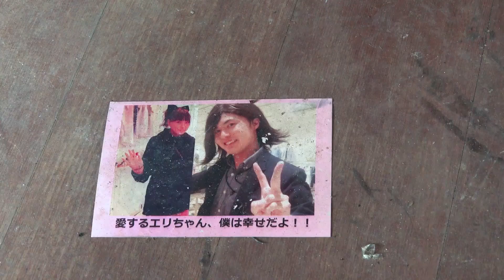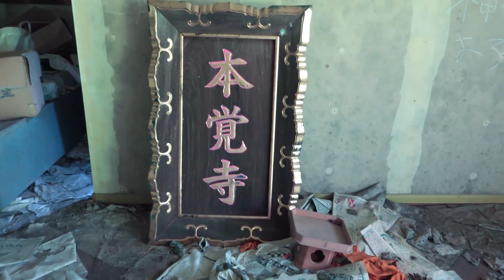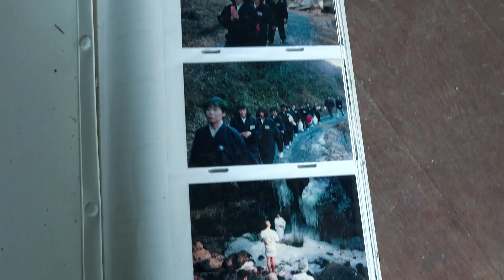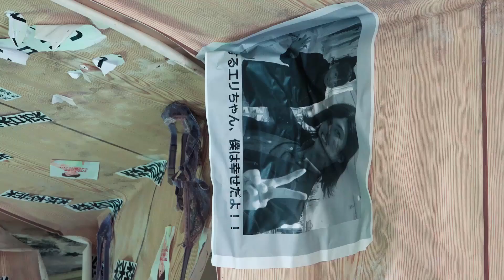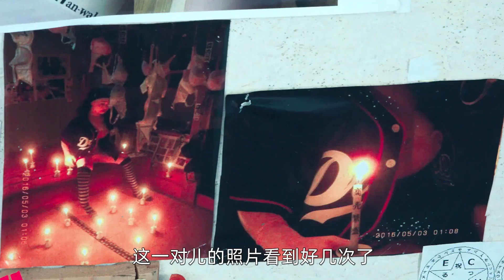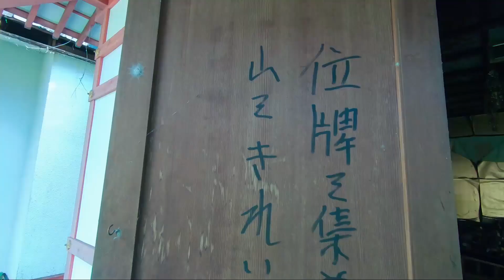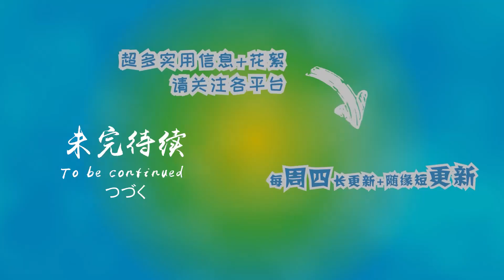玩儿出格：首次废墟探秘就碰到内衣寺！是什么机缘让一个寺庙挂满女性内衣？